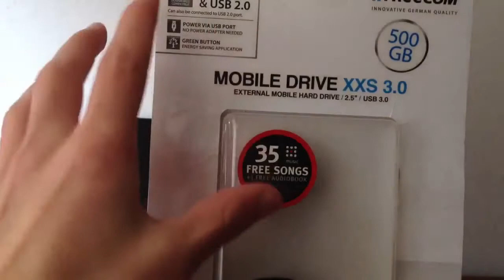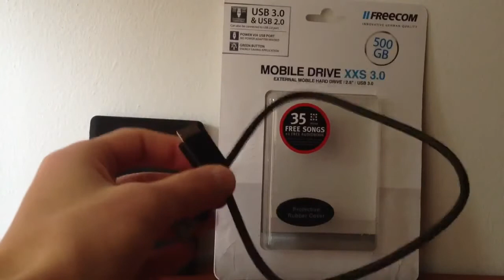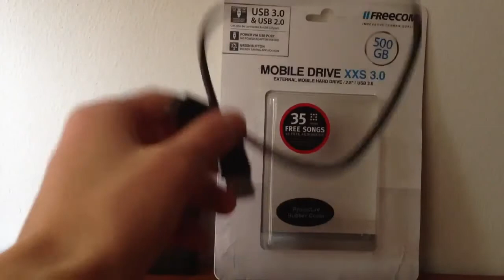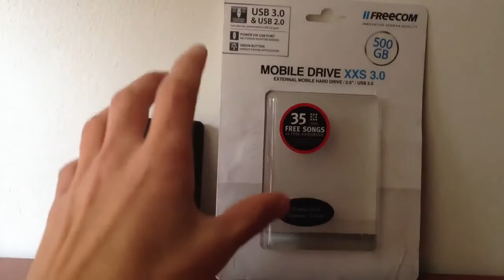Freecom Mobile Drive XXS 3.0 - Video Recensione.mp4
The ultra fast Freecom Mobile Drive XXS 3.0 was tested by a Spanish reviewer on YouTube.